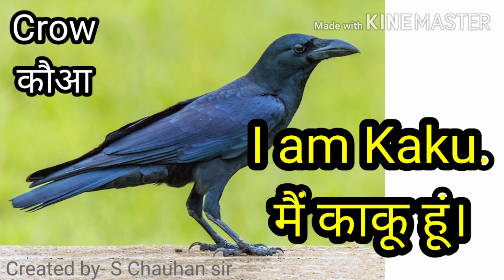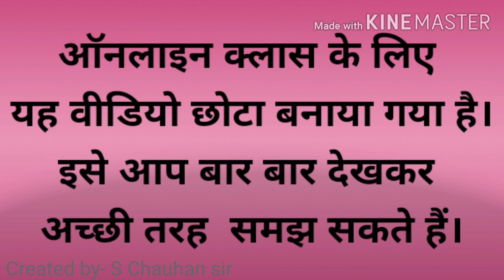Let's know each other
Class 3
Lesson 2